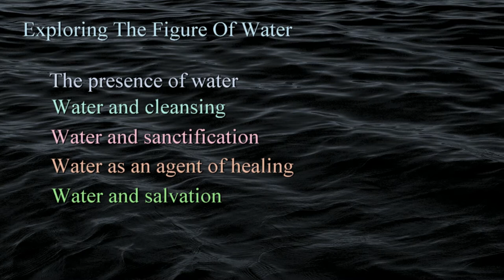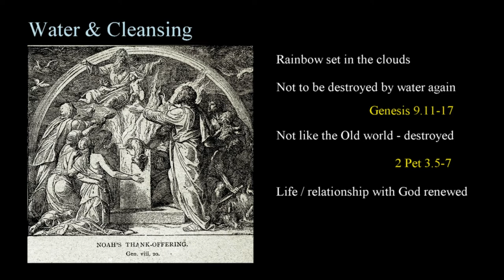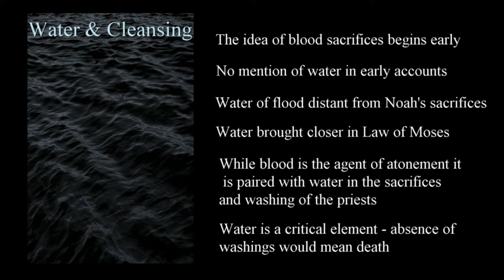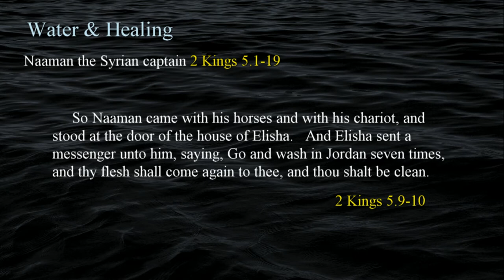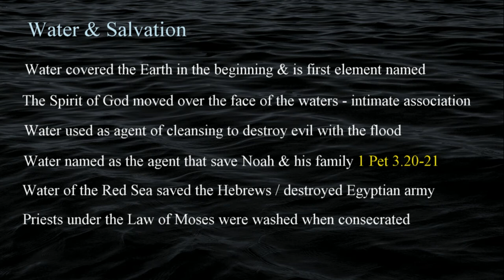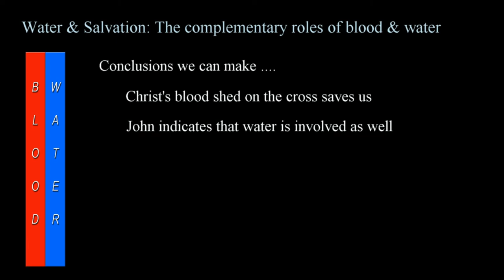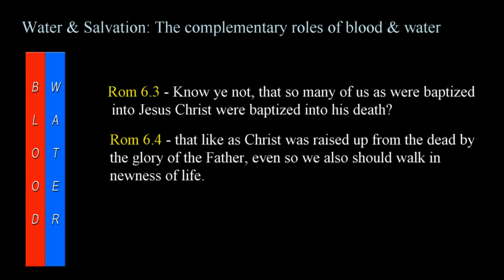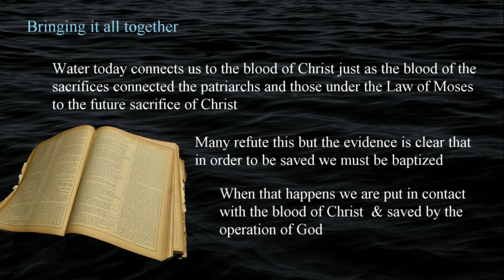204 The Figure Of Water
A powerful, silent and sometimes controversial figure in the Bible is that of water. When reviewing the biblical text in detail we find that this is a subject that is overlooked in its greater context. In this video I explore the presence, usage and meaning of water from beginning to end.